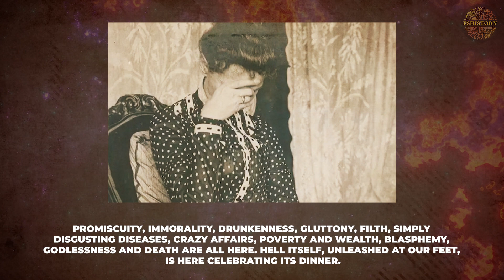VICE AND DEPRAVITY: a day in the secret lives of 19th-century courtesans